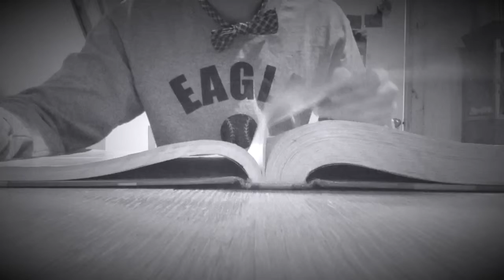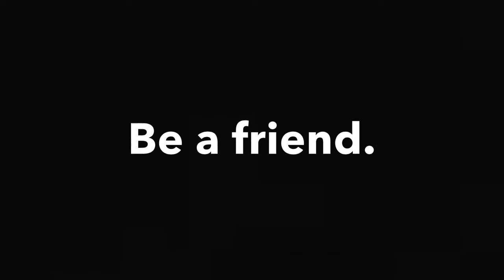Spencer Hall PSA video